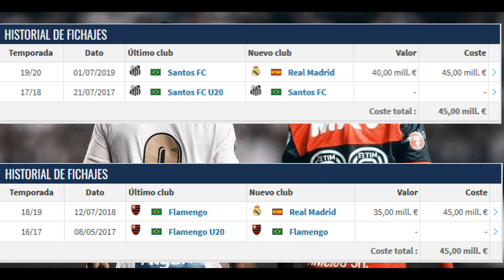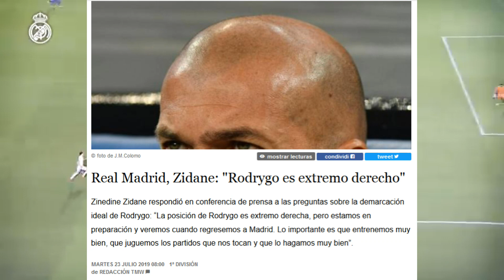LA LAMENTABLE SITUACIÓN DE RODRYGO EN EL MADRID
¡Hola a tod@s! En esta ocasión os hablo sobre Rodrygo Goes, uno de los nuevos fichajes del Real Madrid esta temporada, y de lo mal que se le está tratando en mi opinión.